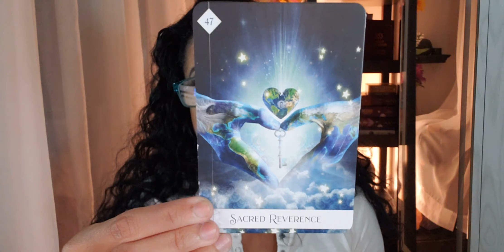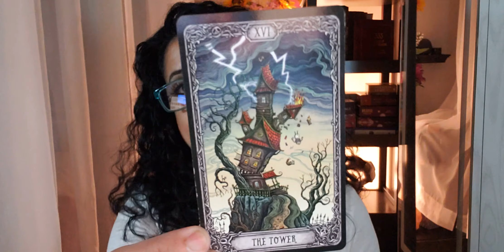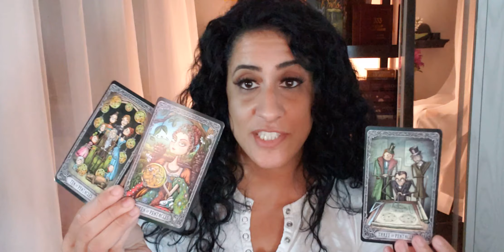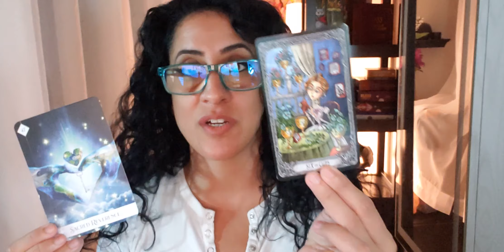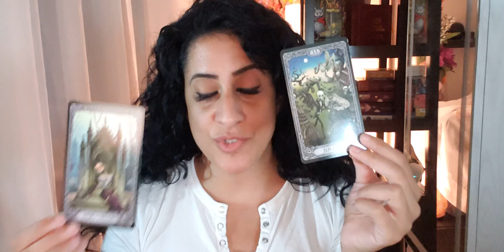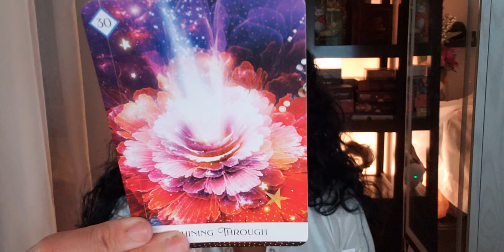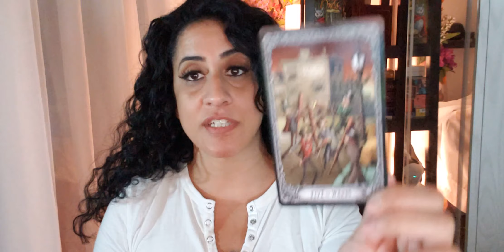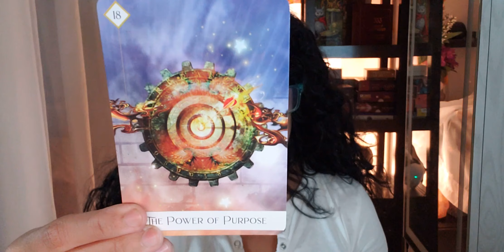The Sturgeon Moon & Your Behavioral Patterns (Card Reading)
00:00
08:25  Group 1
24:14  Group 2
36:25  Group 3

You might want to watch this video to help you get through some of the most intense times on our planet: "5 Must-know Facts About Dealing With Online Bullies "